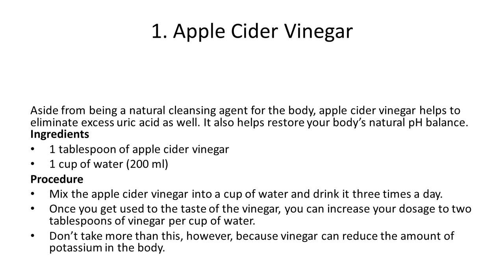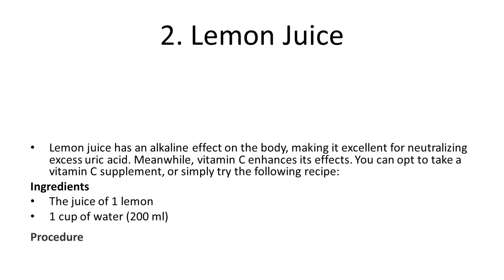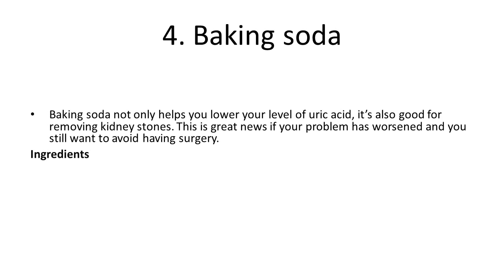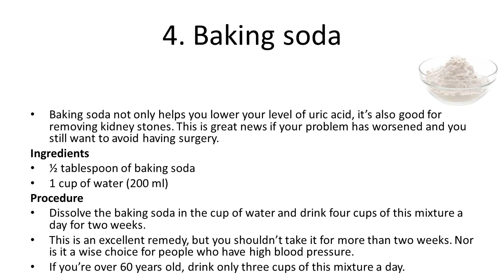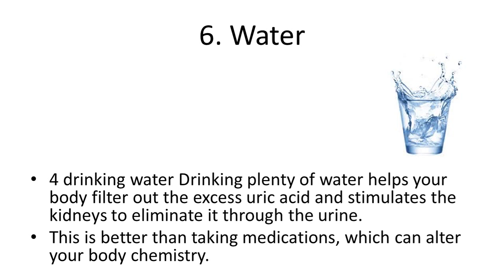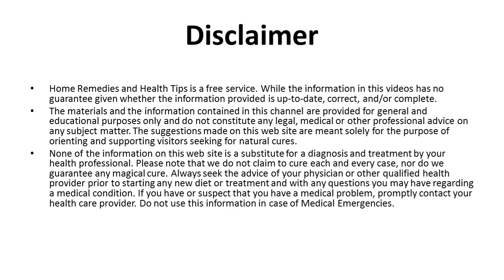6 Ways to Reduce Uric Acid Levels | Top Home Remedies to Reduce Uric Acid Level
6 Ways to Reduce Uric Acid Levels | Top Home Remedies to Reduce Uric Acid Level